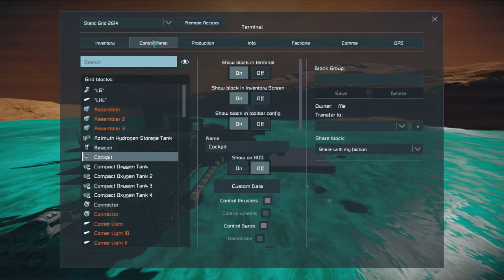Space Engineers: The Start. Ep 6.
Basebuilding and some contracts and, regrets.